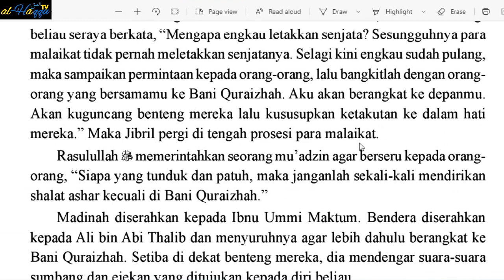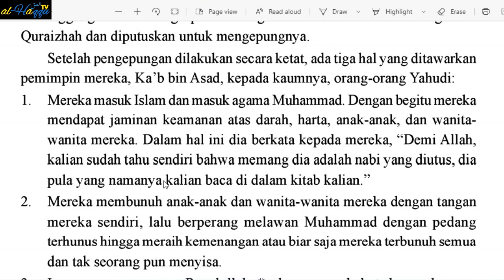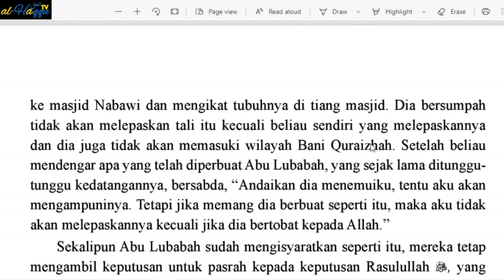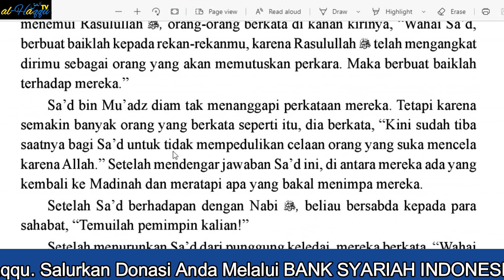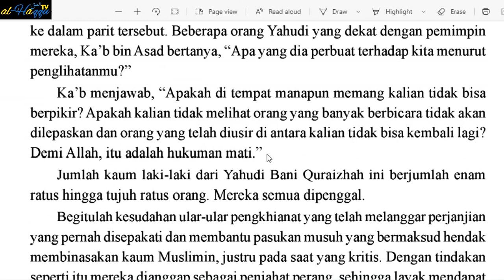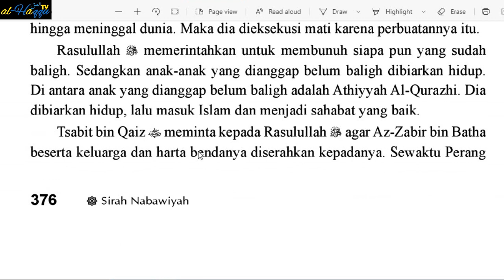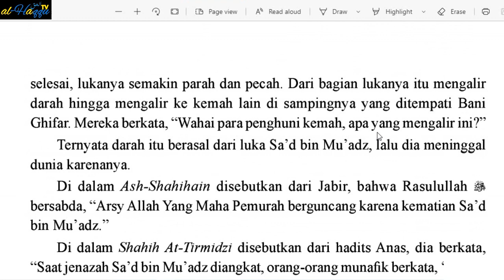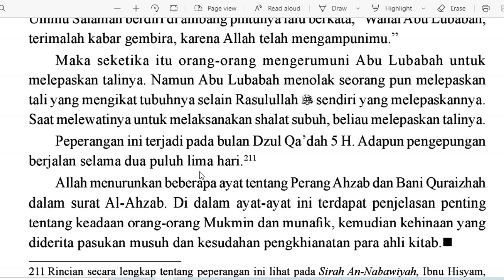AUDIOBOOK I SIRAH NABAWIYAH I BAG. XXXI PERANG BANI QURAIZHAH I AL-MUBARAKFURY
SIRAH NABAWIYAH I SYAIKH SHAFIYYUR-RAHMAN AL-MUBARAKFURY
JUDUL ASLI : AR-RAHIIQUL MAKHTUUM
PENERJEMAH : KATHUR SUHARDI
PENERBIT : PUSTAKA AL-KAUTSAR
CETAKAN I, TAHUN 1997, CETAKA XXXVII, 2012